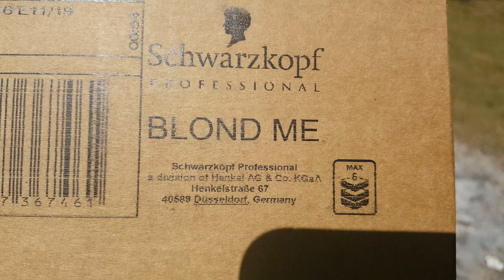Burning Stuff 381: Cardboard Box (Schwarzkopf)